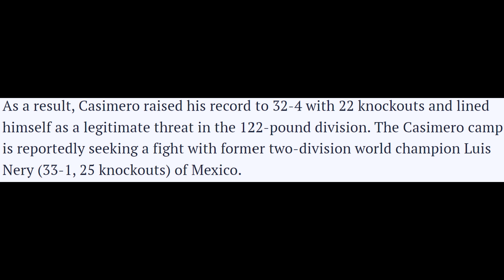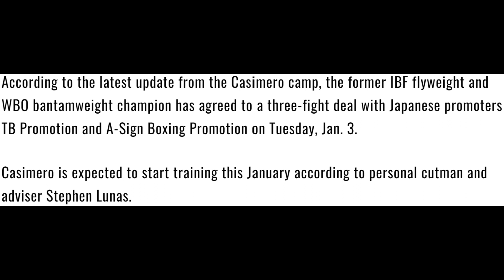Casimero should FIGHT Luis Nery NEXT!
Luis Nery just came off of a big win this past weekend, however, he has no opponent lined up. Casimero should step up